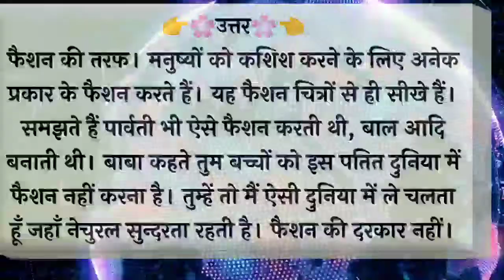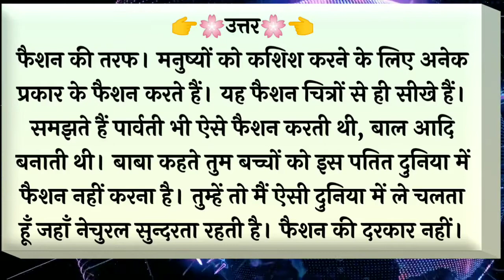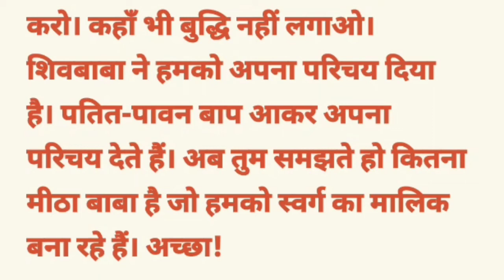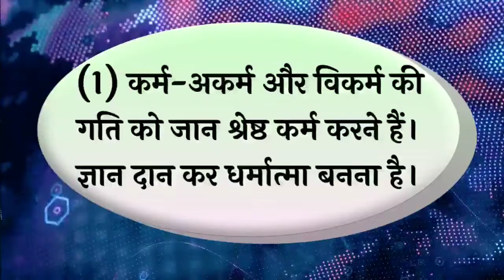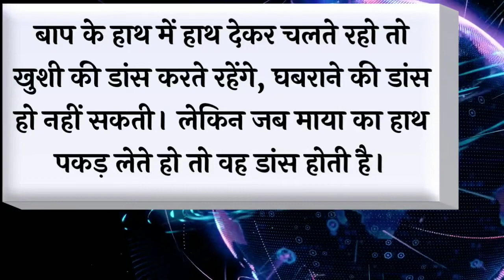Aaj Ki Murli | 05 JULY 2021 | Today's Murli In Hindi | 05-07-2021/Daily Murli/Aaj Ki Murli With Text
Om Shanti

Thank you and Om Shanti